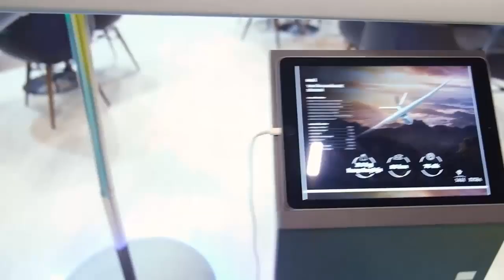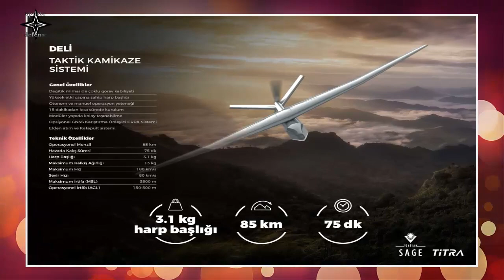PROUD! Turkey Introduces DELI, New kamikaze Drone!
As a drone-producing country, Turkey or now its official name is Türkiye, is challenged to make our drones made in the country.
A new product also appeared called Deli . This drone was developed by the Titra Teknoloji company.
For the first time, Deli 's kamikaze drone was shown to the public for the first time at the SAHA Expo 2022 exhibition in Istanbul.
General Manager of Titra Teknoloji Davut Yılmaz said the Deli project started about two years ago.
They developed a fixed-wing kamikaze UAV that can be launched manually or from a catapult, to be as cost effective as possible.
Currently the testing process is nearing its end and it is hoped that the new product will be ready for use by the end of this year.
The Deli has a modular structure that makes it easy to transport.
This drone can operate autonomously or be controlled manually, Titra explained to Anadolu Agency.
It doesn't take long to prepare, just 15 minutes.